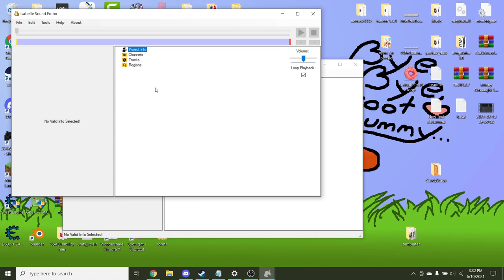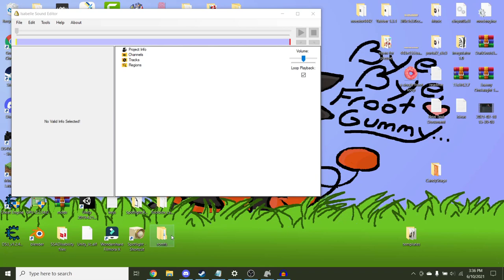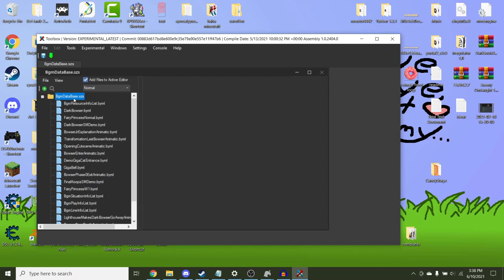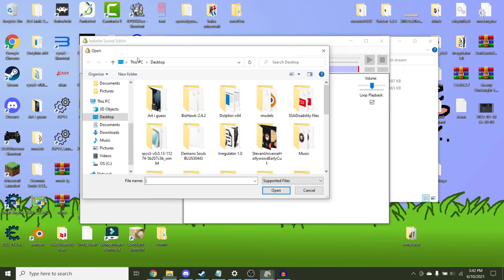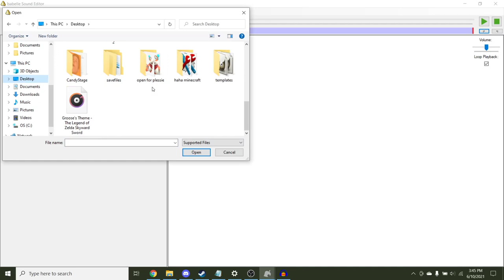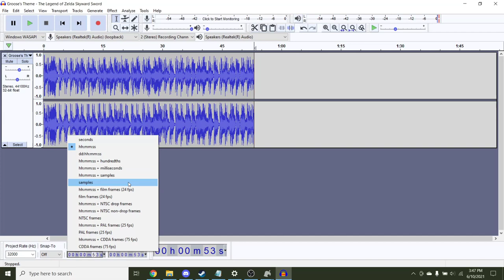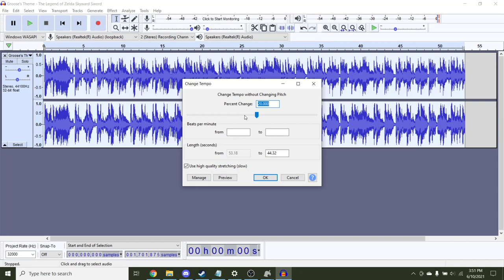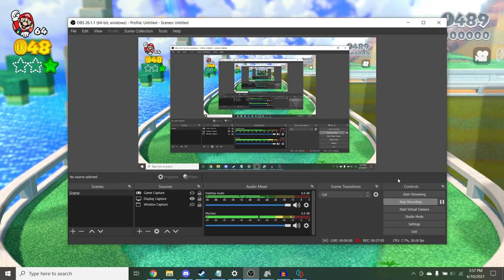How to add Custom Music in Super Mario 3D World + Bowser's Fury using Isabelle Sound Editor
Welcome to the tutorial on how to change music in Super Mario 3D World + Bowser's Fury for the Nintendo Switch! This is all about using Isabelle, a subprogram of Citric Composer, to edit game files in order to change the background music to whatever you want. Use this to add some flair to your mods, heighten the mood of your custom levels, or make the player want to ask god to take their ears away.

If you have anything relevant to add or any questions on this video or on how to mod the game in different ways feel free to leave a comment on it. I'll either respond to you or, if it's a big enough topic, make a new tutorial on the subject in the future.

Timestamps
0:00 Intro
0:28 Citric Composer & Isabelle
2:00 Editing the custom music file
4:32 Finding game files to replace
7:39 Basics of using Isabelle
10:19 Adding the custom music with Isabelle
11:36 Properly looping your music
13:20 Saving files in Isabelle
14:22 Making the fast versions of songs
16:48 Results Showcase
17:26 Outro